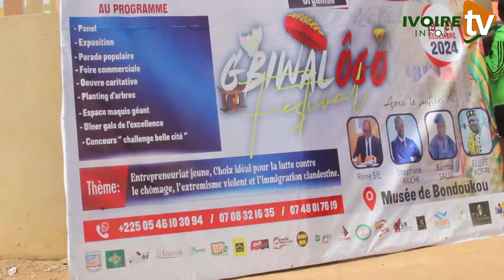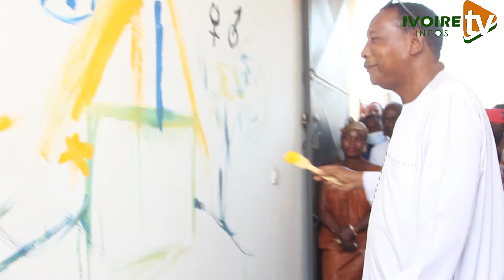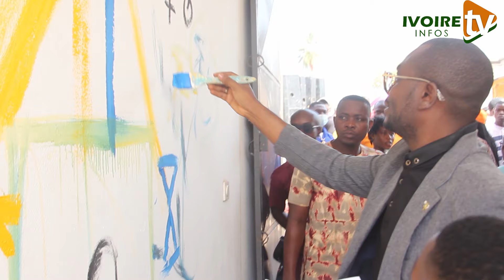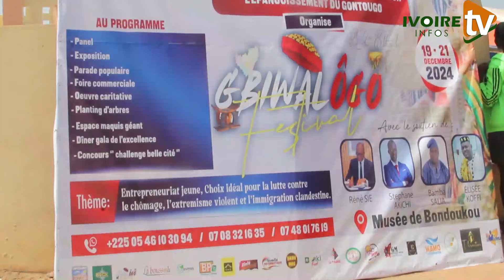Culture/Bondoukou : Le challenge "Belle cité" officiellement lancée pour le Gbiwalogo Festival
Le musée de Bondoukou a abrité le 23 Novembre, la cérémonie de lancement officiel du Challenge "Belle cité", composante essentielle du Gbiwalogo Festival. Ce challenge vise notamment à faire découvrir et à célébrer les talents locaux. L'événement, faut-il le préciser, a ete piloté par Jean-Pierre Kouassi, commissaire général et président du réseau des jeunes entrepreneurs.